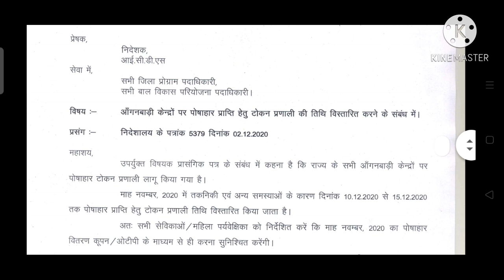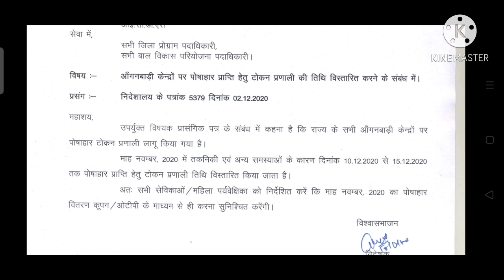आँगनवाड़ी टोकन OTP सिस्टम से सत्यापित करने का अवधि बढ़ाया गया